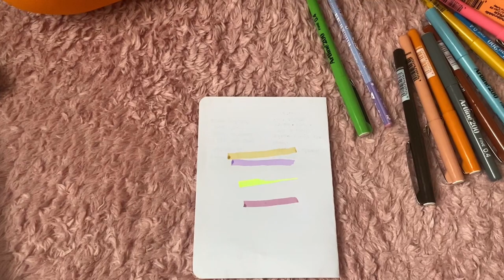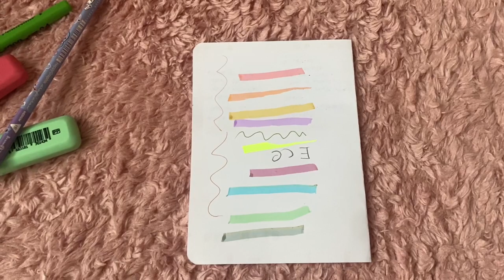D&R Alışverişim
Ece Gürler